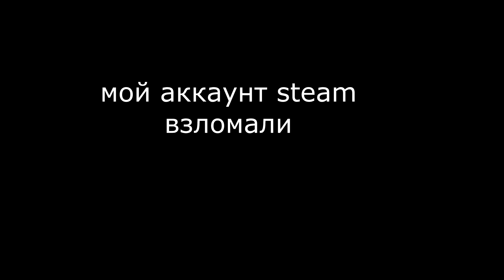PUBG катка SQUAD